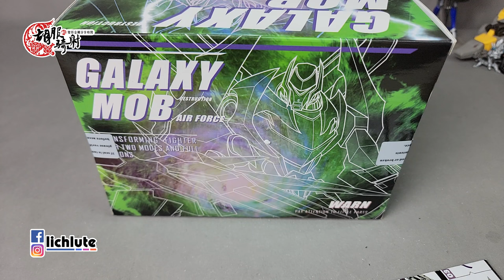阿帕奇 TFP 空中雜兵 APCTOYS galaxy mob airforce TFP vehicon 胡服騎射的非常規變形金剛分享時間